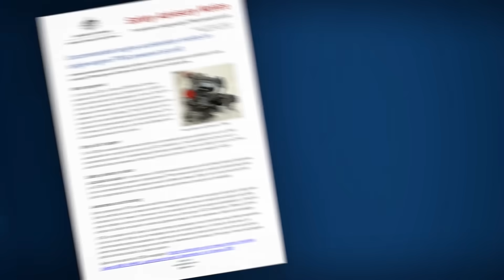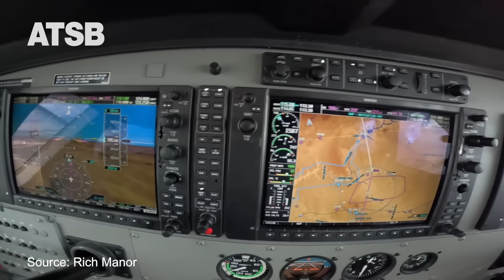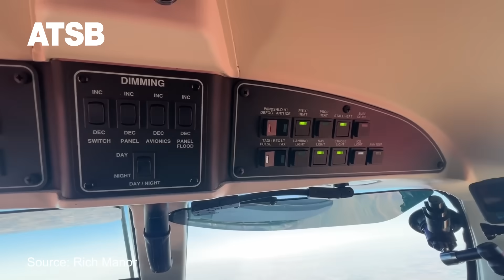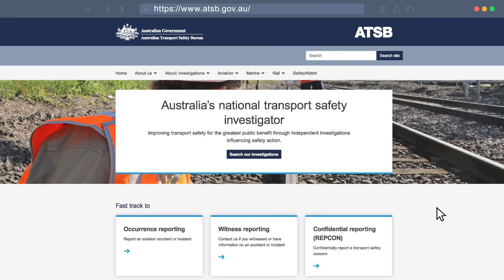Uncommanded acceleration of PT6A engines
** This video has been released under section 25 of the Transport Safety Investigation Act 2003 **

The ATSB has issued a Safety Advisory Notice encouraging operators of single-engine PT6A powered aircraft to consider potential actions in the event of an uncommanded engine acceleration, to document these actions, and train pilots to ensure operations are performed correctly and consistently.